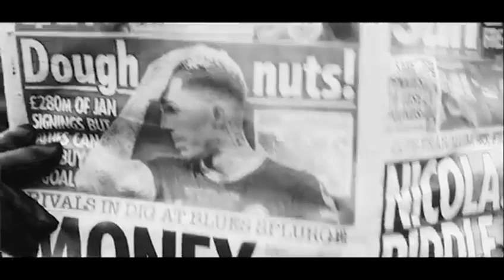Far From a Noir - Short Film Trailer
‘Far From a Noir’ is a comedy/noir short film, following Nick Ford an experienced detective always seeking the next big case to crack, however this maybe a case even he will struggle to solve as he is tasked with hunting down an odd fellow named Cameron Neville, will Detective Ford be able to bring this strange individual to justice or will Neville walk free continuing his fiendish ways?